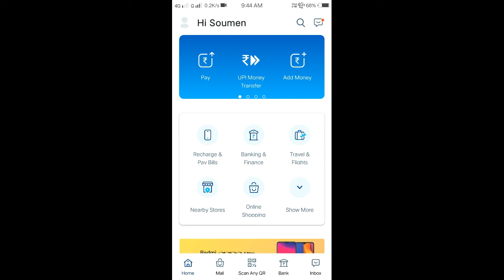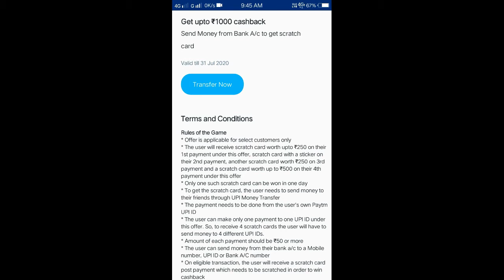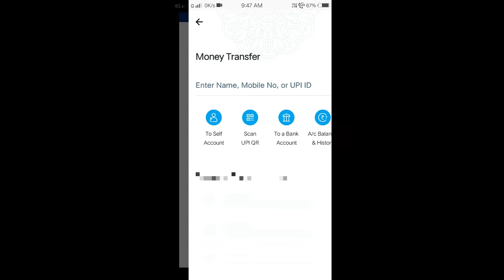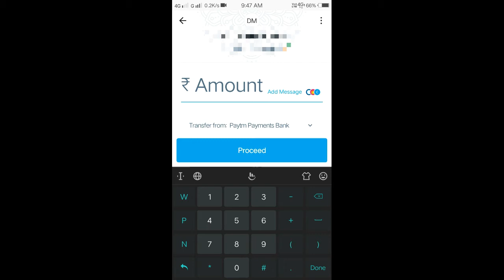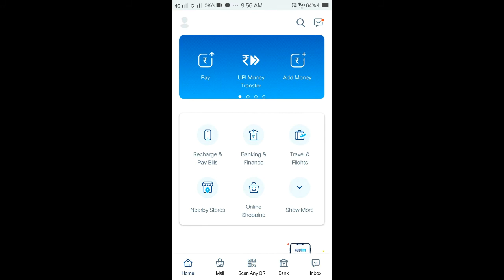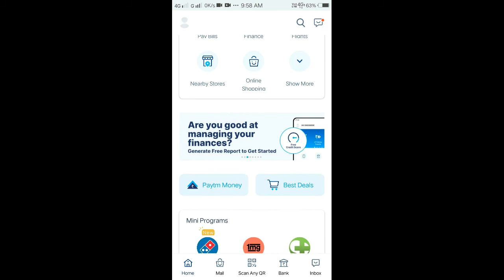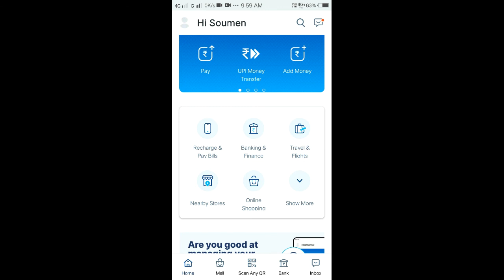Paytm UPI offer upto rs 1000 Cashback|Paytm loot offer.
This Channel Upload Video Earning,News,related that stay my channel.